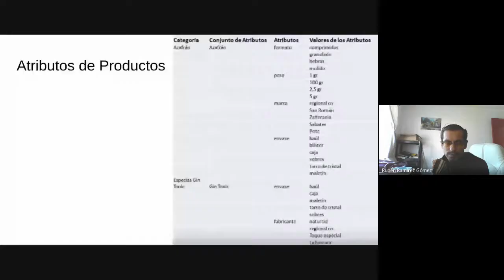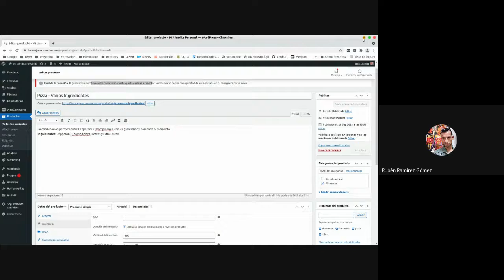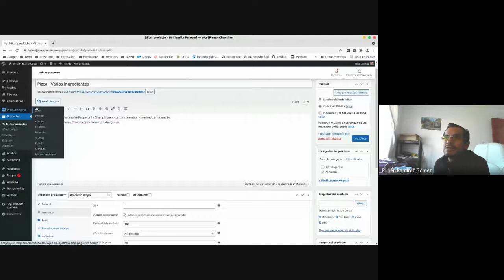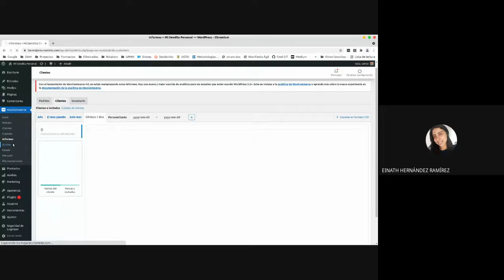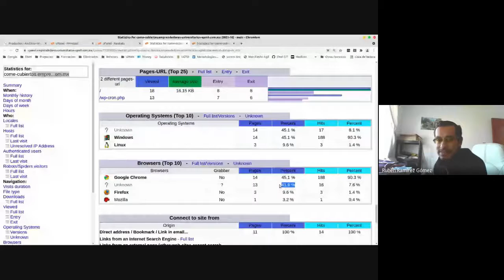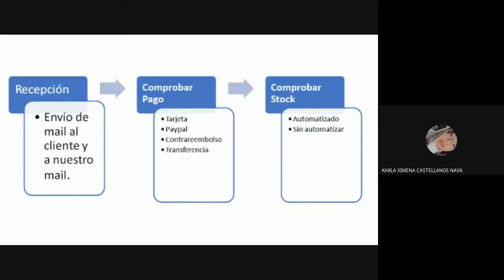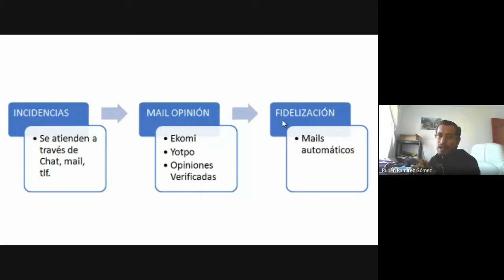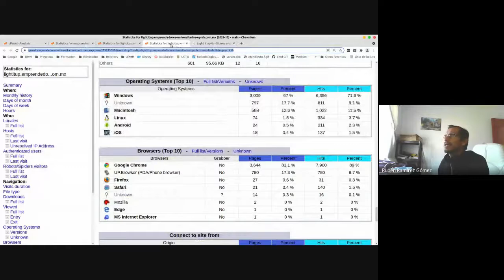3ro A 18/10/2021 - Comercio Electrónico